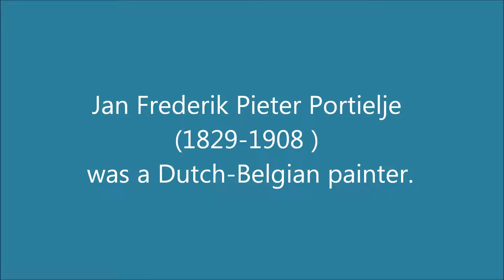Jan Frederik Pieter Portielje (1829-1908 ): 30 paintings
Jan Frederik Pieter Portielje (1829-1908 ) was a Dutch-Belgian painter.